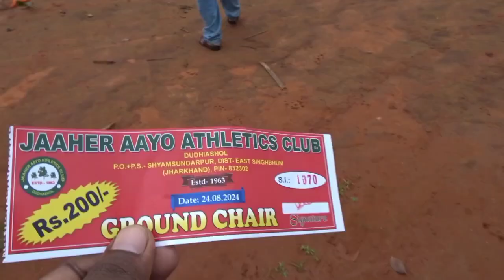दुधियाशोल फुटबॉल मैच //Dudhiashol Football Tournament